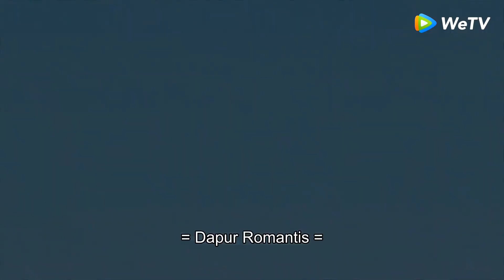Dating in the Kitchen | BTS Sutradara Yang Mengejar Kesempurnaan | 我，喜欢你 | WeTV【INDO SUB】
Setelah jatuh tertimpa tangga. Gu Shengnan putus cinta sekaligus kehilangan pekerjaan. Menanti keajaiban, ia berharap ada pangeran berkuda putih menyelamatkannya. Namun, pangeran yang datang ternyata seorang pria yang suka pilih-pilih dan sombong, Lu Jin. Saat ia bertemu Gu Shengnan, seorang chef berbakat, berbagai kecelakaan terjadi. Namun ia kagum pada keahlian memasak Shengnan yang bagaikan ahli sihir. Kala kian sering bersama, keduanya menjadi kian dekat. Akhirnya, pada suatu hari, Lu Jin sang bos yang sombong berubah menjadi kekasih yang lembut. Maka, si "penyihir cilik" pun belajar jatuh cinta. Keduanya menemukan kebahagiaan dalam makanan.

Zhao Lusi - Gu Sheng Nan
Lin Yu Shen - Lu Jin